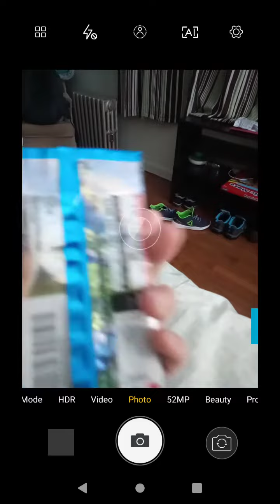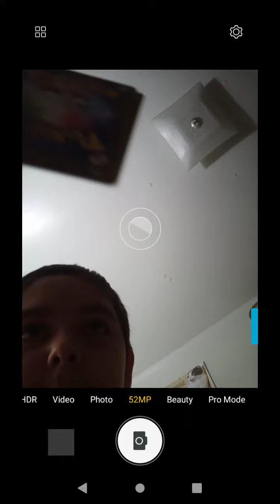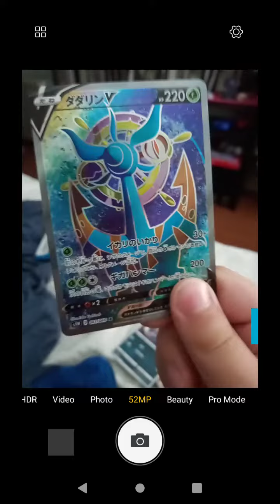I opened a Pokémon card pack for the FIRST TIME ON CAMERA and got THIS!!!!